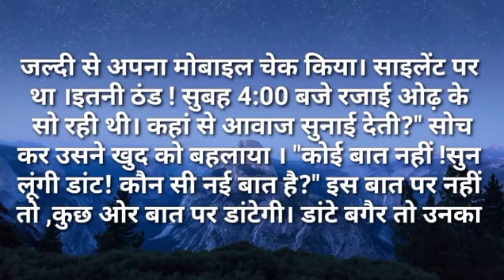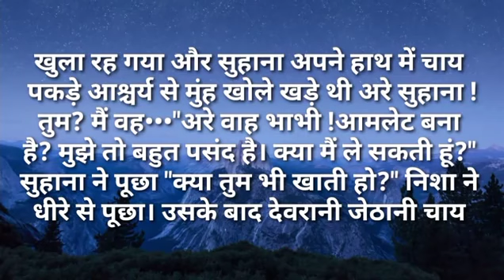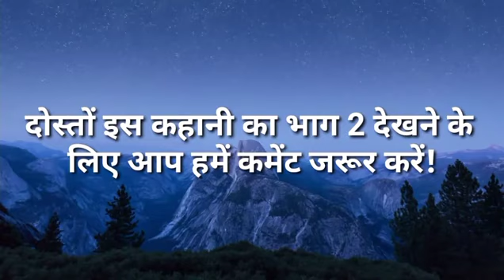छोटी बहू हमारे घर मेंसिर्फ दाल रोटी बनेगी आमलेट मत बनाना I Like Story Kahaniya | Moral Stories| Ne